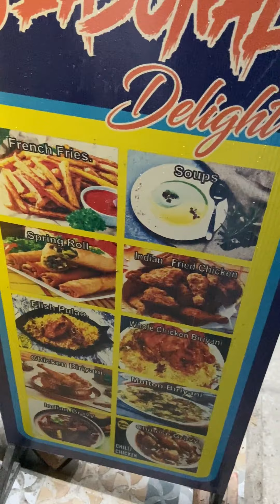₹90 টাকায় Unlimited চিকেন বিরিয়ানি || সাথে আবার হালিম খেলাম ||খেতে কেমন! 🤔